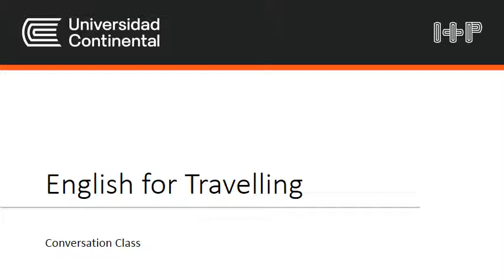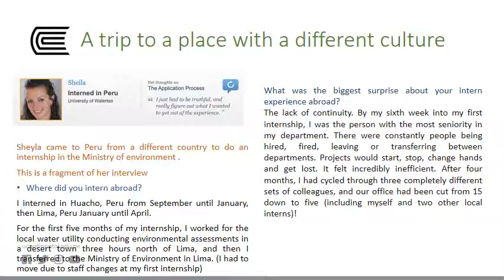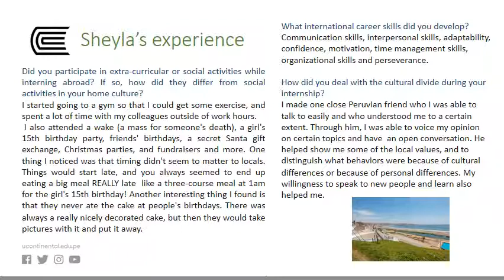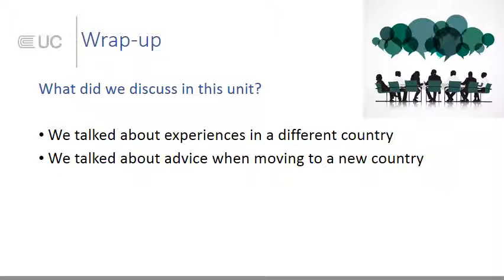English for travelling 2